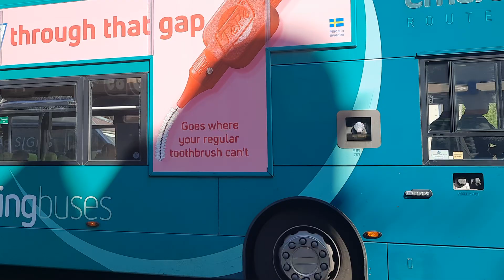Reading Buses ADL Enviro400 MMC 763 (YY15OYE) On Route 23 To Caversham Park